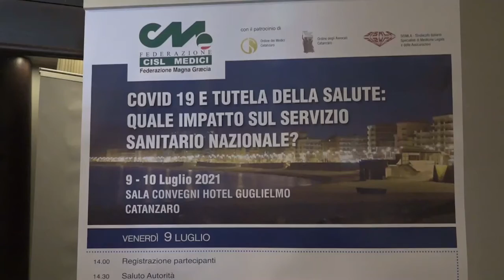L' IMPATTO DEL VIRUS SUL SERVIZIO SANITARIO NAZIONALE